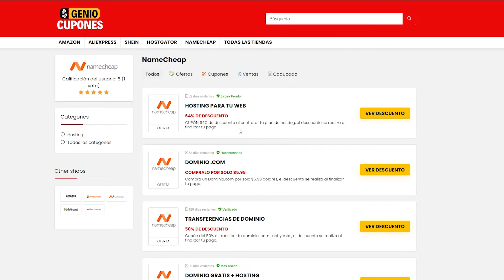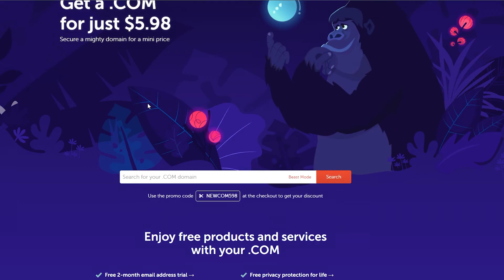NAMECHEAP Cupones de DESCUENTOS Para HOSTING Y DOMINIOS BARATOS🔥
Namecheap, comprar dominios baratos y hosting con estos cupones de descuentos, funcionando al dia de hoy, ahorra dinero al comprar tus dominios y hosting, comenzamos!